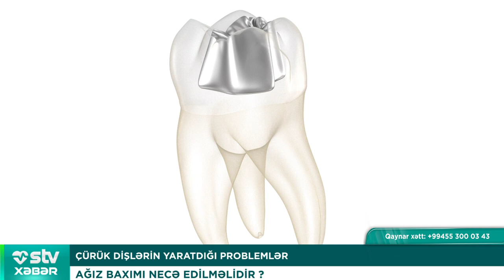Çürük dişlərin yaratdığı problemlər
Mərkəzimizin həkimi, stomatoloq Bəhruz Rüstəmovun "Çürük dişlərin yaratdığı problemlər" haqqında Səhiyyə TV-yə verdiyi müsahibəni Sizlərə təqdim edirik. Xoş seyrlər!